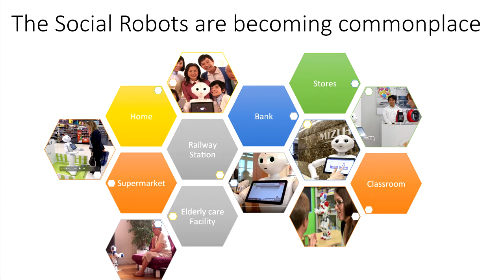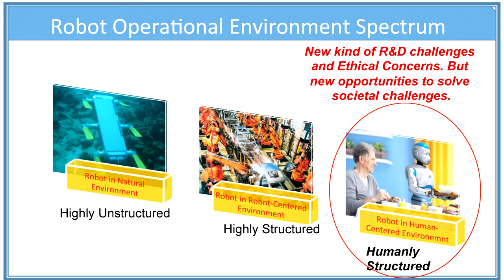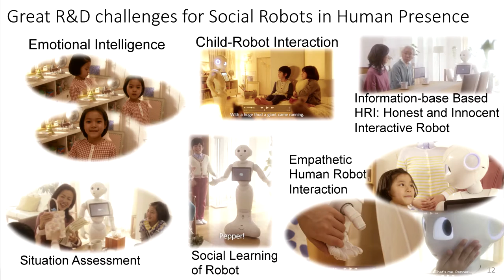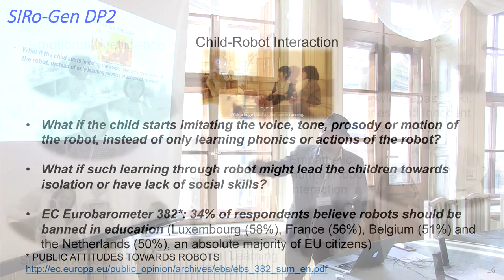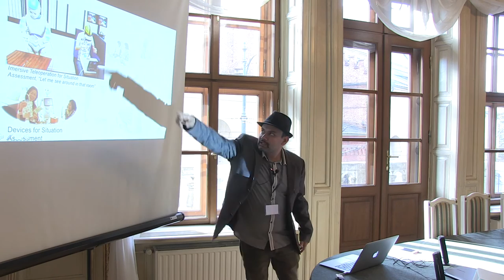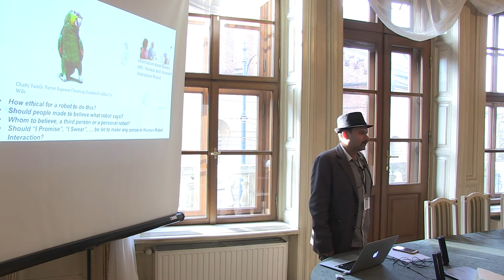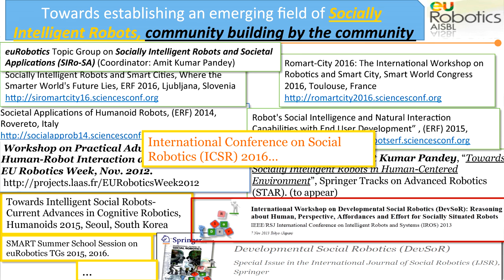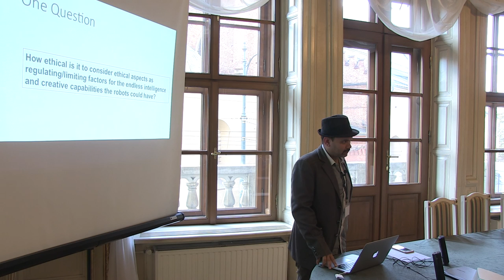Contemporary issues on ethical intelligence of a socially intelligent consumer robot, Amit Pandey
The lecture of Amit Pandey delivered during the conference entitled "Machine Ethics and Machine Law" co-organized by Department for the Philosophy of Law and Legal Ethics at the Jagiellonian University, Institute of Philosophy at the Jagiellonian University, and Copernicus Center for Interdisciplinary Studies in November 2016.

Dr. Amit Kumar Pandey is Head Principal Scientist (Chief Scientist) at SoftBank Robotics (formerly Aldebaran Robotics) , Paris, France, also serving as the scientific coordinator (R&D) of the collaborative projects.